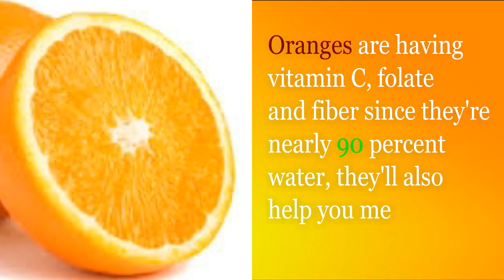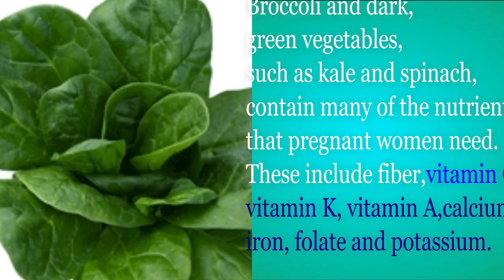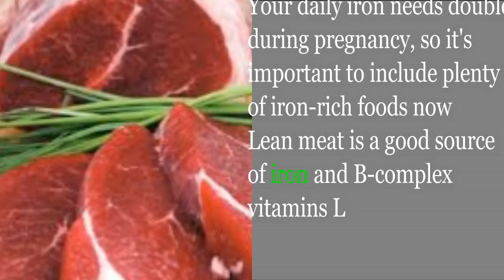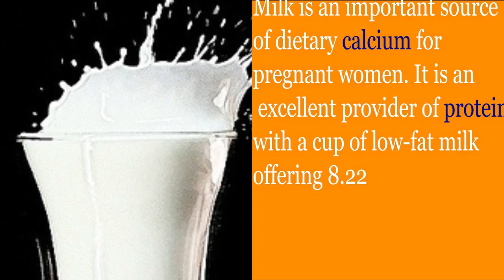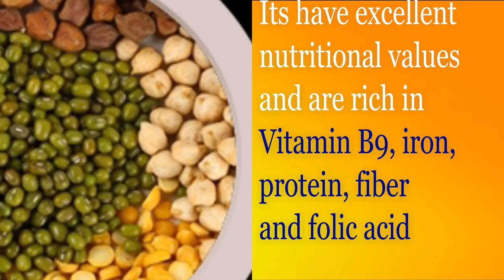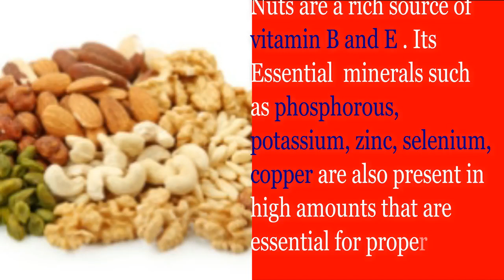BEST DIETARY FOOD FOR PREGNANT WOMEN | llesejvlog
LET'S EXPLORE ENJOY AND DISCOVER FUN. 😘😘😘
Foods to eat during pregnancy for a fair child
food for pregnant women for fair baby
Low carb diet during pregnancy
pregnancy food for fair baby

12 highly nutritious foods to eat when you're pregnant.Pregnancy is one of the beautiful phases in a woman’s life. It’s not just your body that will change, but the way you think and feel about yourself, your priorities, your attitude, your lifestyle…well, everything is about to change. So to facilitate a happy pregnancy, careful food habits needs to be infused in your system at an early stage. Craving for your favourite food during pregnancy is a perfectly normal thing. You can enjoy eating anything you desire. Just have a habit of averting few foods that pose health risks for you and your baby. Pregnant women are usually showered with tons of well-meant advice on what not to eat when pregnant, which later arises confusions for the expecting mother. In such situations it is best for you to seek only expert advice, as they are the better sources to confirm you what you need to add or minus from your regular diet

怀孕期间吃12种食物

妊娠中に食べる12の食べ物

12 Lebensmittel zu essen während der Schwangerschaft

12 מזון לאכול במהלך ההריון

12 cibi da mangiare durante la gravidanza

12 alimentos para comer durante el embarazo

Ukudla okungu-12 okudliwayo ngesikhathi sokukhulelwa

12 Voedsel om tydens swangerskap te eet

በእርግዝና ወቅት የሚበሉት 12 ምግቦች

12 продуктов питания во время беременности

12 alimente pentru a mânca în timpul sarcinii